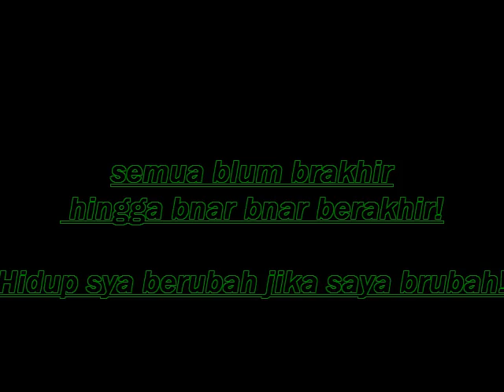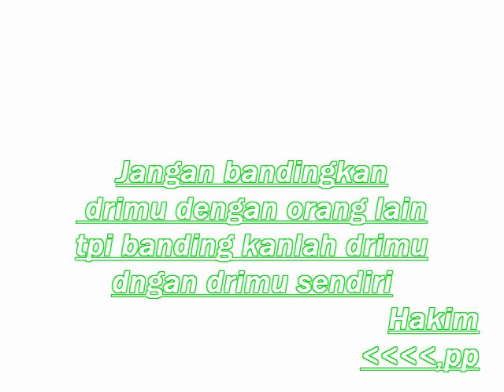Malaysia,serawak,bintulu,tanjung batu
lebaran 2013